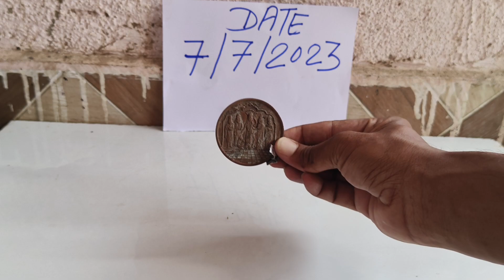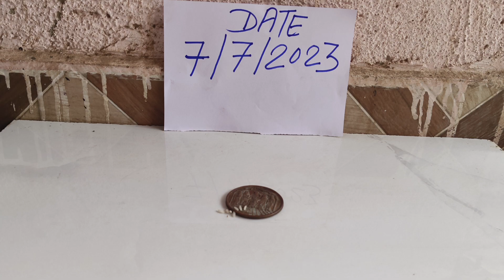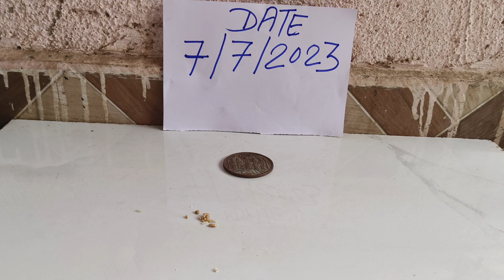300 साल पुराना कोई rice puller Hanuman coin 9685410802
300 साल पुराना कोई rice puller Hanuman coin 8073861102